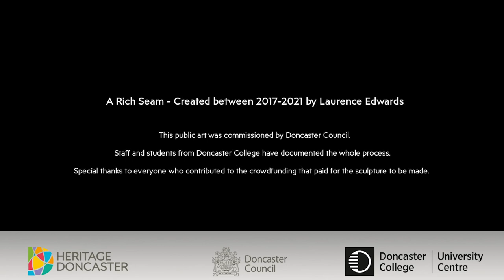A Rich Seam: Live portrait session of Keith Marshall by Laurence Edwards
Live portrait sessions from the New Doncaster Mining Sculpture “A Rich Seam”, Created by Artist Laurence Edwards. The sculpture features Bronze Heads that were modelled during a two-hour session where stories and experiences were shared and memories of the mining history of Doncaster preserved.

A Rich Seam - Created between 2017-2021 by Laurence Edwards This public art was commissioned by Doncaster Council. Staff and students from Doncaster College have documented the whole process. Special thanks to everyone who contributed to the crowdfunding that paid for the sculpture to be made.